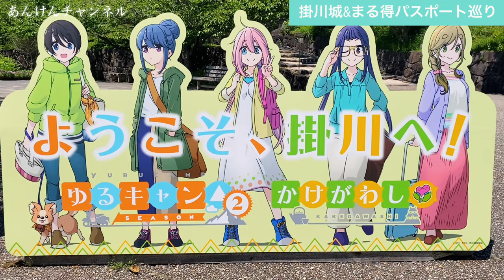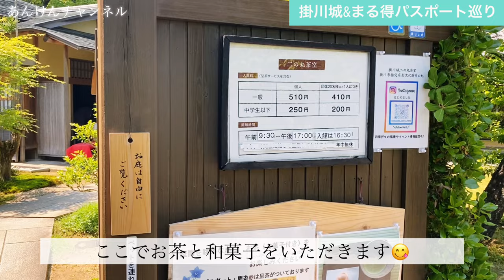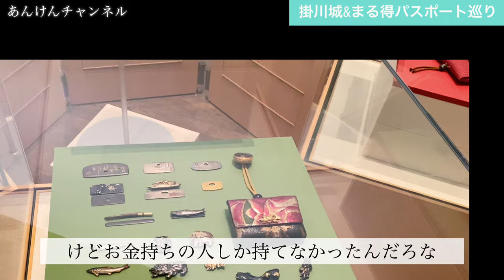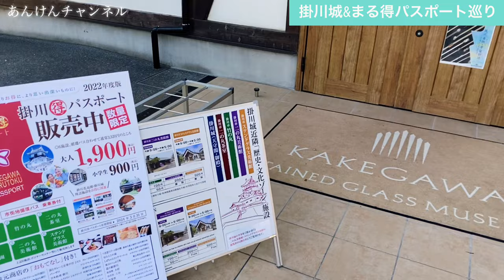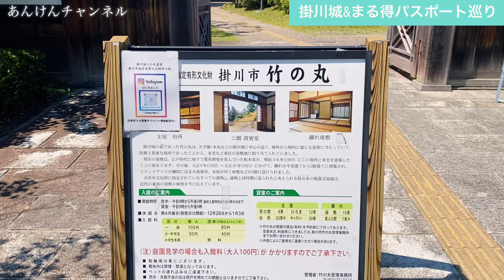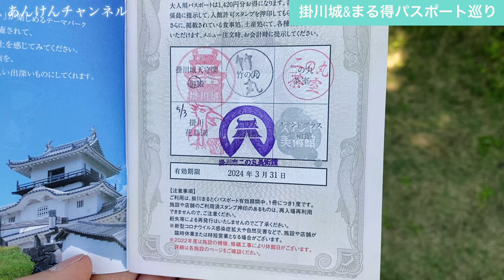【静岡】最新/掛川観光するならこれを使わない手はない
6カ所の掛川観光がお得に周れる掛川まる得パスポートを使って掛川城となど観光してきた動画です。
掛川花鳥園もあるのでとても楽しめます。

掛川城のホームページ